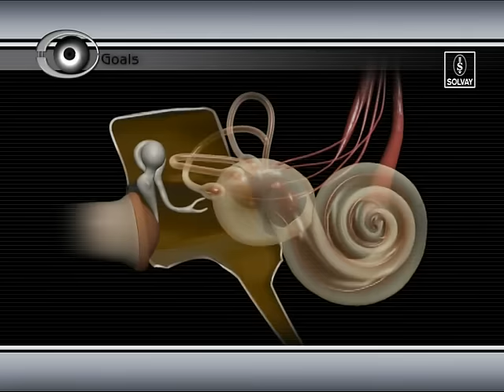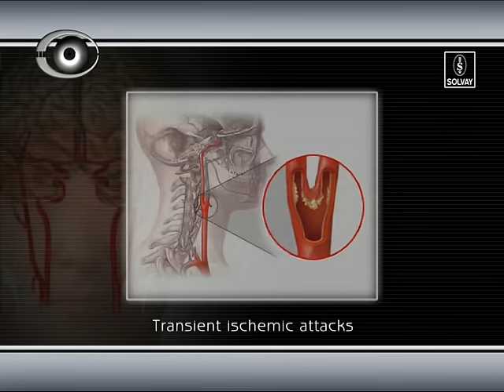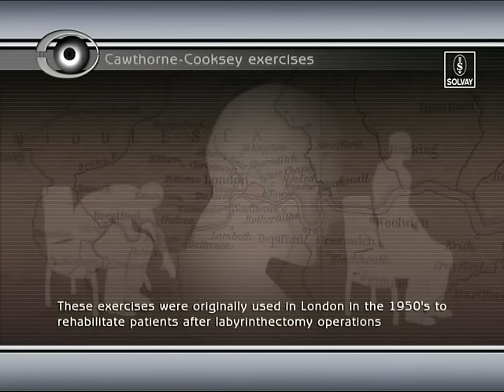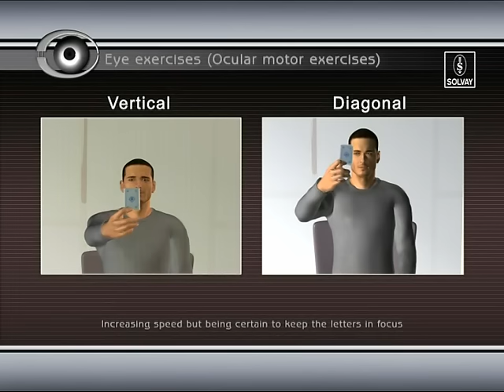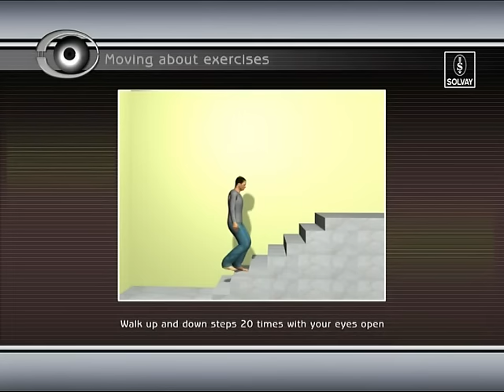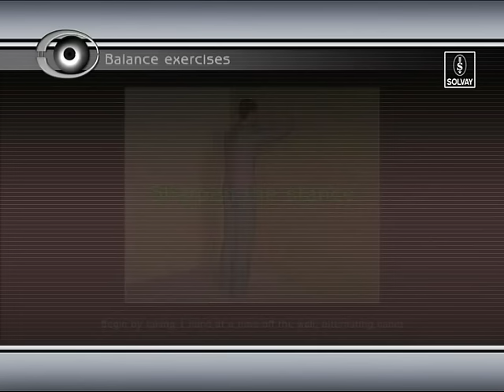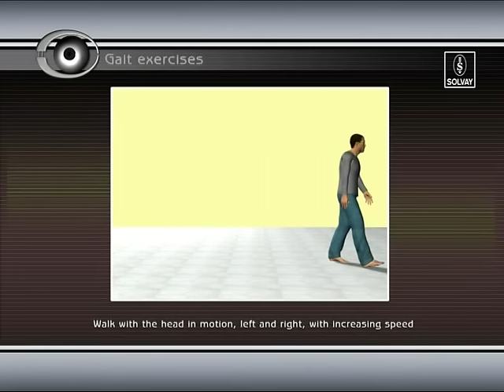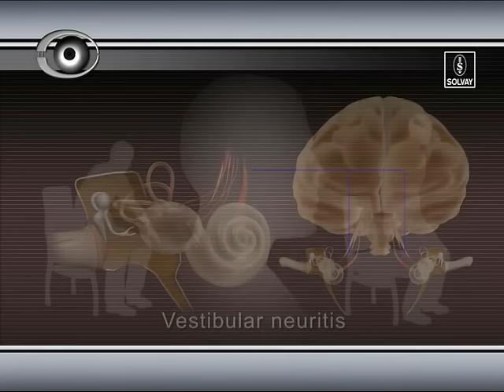VRT - Vestibular Rehabilitation Therapy